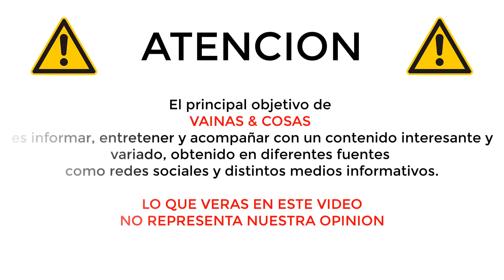TONI COSTA LE RESPONDE A ADAMARI LOPEZ TRAS TERMINAR CON EL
Con los ojos llorosos y dispuesta a romper el silencio, Adamari López confirmó su separación del padre de su única hija, Alaïa, Toni Costa, con quien inició una relación en 2011.

La actriz y presentadora se sinceró sobre su ruptura con el coreógrafo en el programa que conduce en Telemundo, Hoy día, donde al borde del llanto habló de una de las decisiones más importantes de su vida y que llega justo en medio de su proceso por recuperar su figura e impulsar una forma de vida más saludable.
“He decidido separarme de Toni”, dijo contundente y con la voz entrecortada esta mañana en el programa de revista estadounidense.

Adamari destacó que decidió alejarse del padre de su hija porque “encontré la importancia de poner en primer lugar el bienestar, ante todas las cosas, de mi familia, y esta es la decisión que he tomado”.

El anuncio de la actriz llegó justo después varios rumores sobre el distancimiento de la pareja, misma que por años se había mostrado muy unida y dispuesta a afrontar las adversidades de la vida.

Privilegió que siempre estará primero el bienestar de su hija y resaltó cómo se encuentra actualmente: “Soy una mujer fuerte, soy valiente, tengo mis momentos de dificultad o que me derrumban un poco, pero creo que siempre he sido comedida a la hora de tomar este tipo de decisiones, y más en este momento, cuando tienen un efecto sobre mi princesa Alaïa”.

“Ella sabe que tiene dos padres que la aman y la van a amar siempre, que vamos a estar siempre y que vamos a estar para ella en todo momento. En eso estamos enfocados y en eso yo pongo mi energía todos los días de mi vida”, añadió.

Confió en que con valentía y la ayuda de Dios podrá encontrar el nuevo rumbo que tomará su vida y el de su familia, ahora que decidió separarse de Toni Costa, con quien estuvo durante los últimos 10 años.